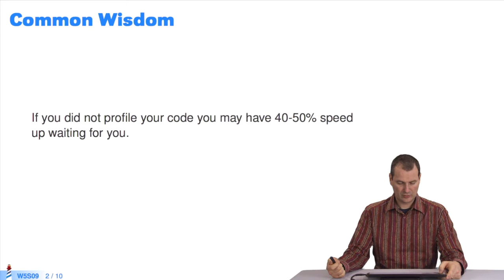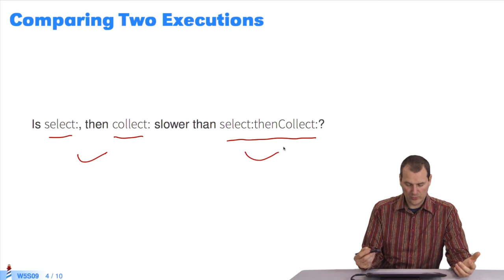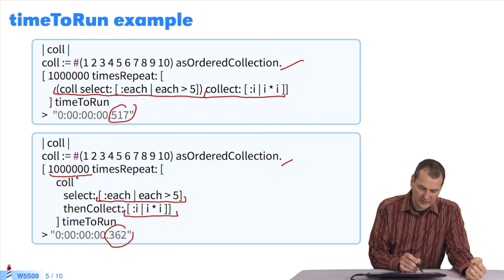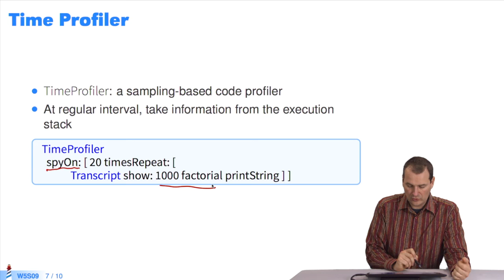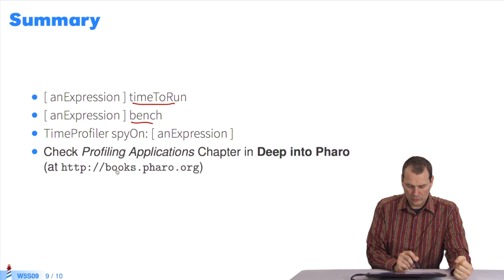🌶 Optimisation en Pharo (W5S9-FR)